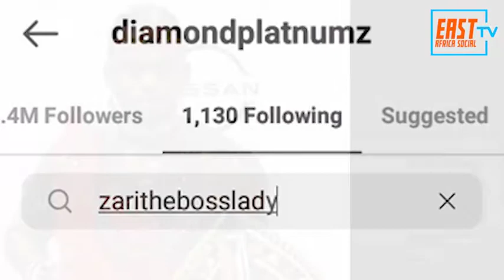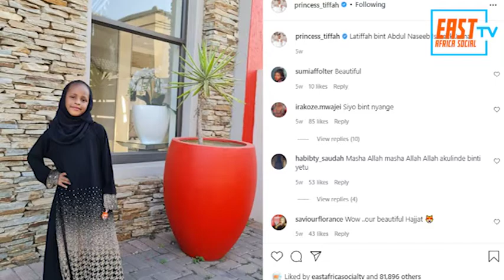Is Zari Hassan Trying to Attract Diamond Platinumz's Attention Through Princess Tiffah ???